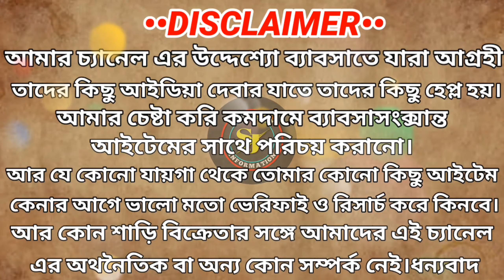Shruti Chapa Saree Wholesale Market In Kolkata|Chapa Saree Kharkana